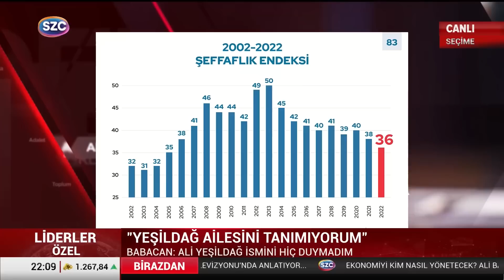Ali Babacan Liderler Özel Yayını | Ekrem İmamoğlu, Muharrem İnce, Ali Yeşildağ İddiaları, Seçimler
Digiturk: 60
D-smart: 93
Turkcell TV Plus: 69
Tivibu: 69
Türksat Kablo TV: 76